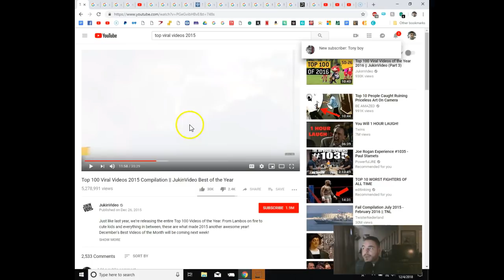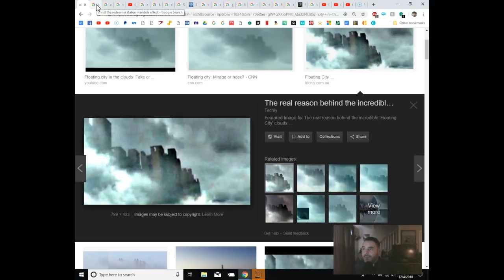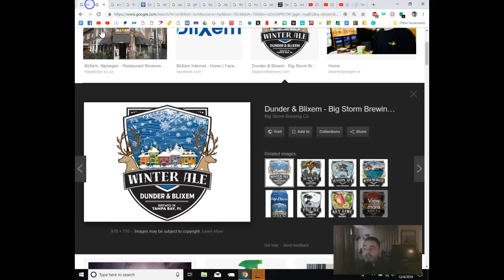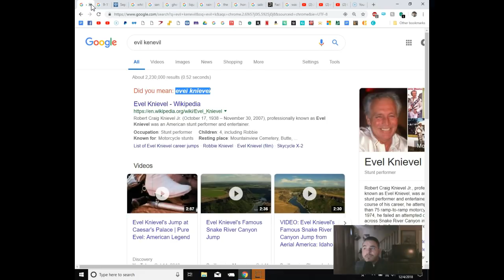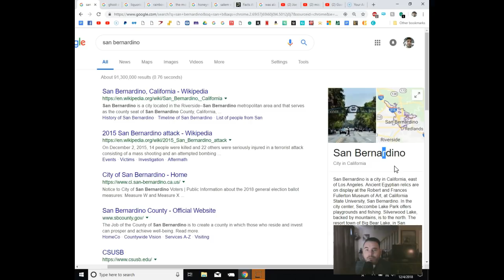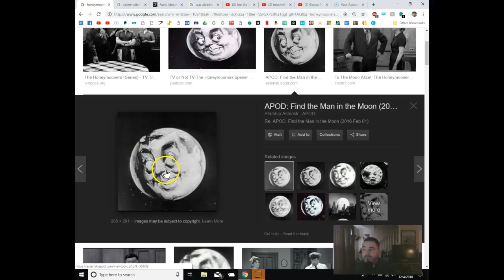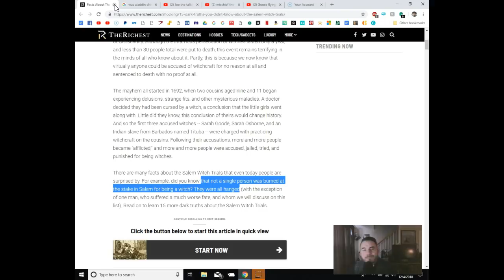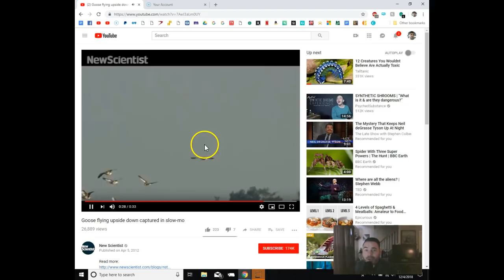WWR#7 The Mandela Effect - Amazing new possible ME examples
Wrestling With Reality Ep. 7 - The Mandela Effect- Plenty of possible new crazy examples including:

 Wooden Submarines
Talking Crows,
Birds Flying Upside-Down,
Rainbow Turkeys,
White Watermelons,
9-11 Fatalities,
Ghost Snow Waves,
Aladdin Chinese,
Witch Trial Hangings,
San Berdardino CA,
Christ the Redeemer Statue,
Sumo Wrestling Knockouts,
North Pole Maps,
Dunder & Blixem,
Evel Knievel,
Liquorice